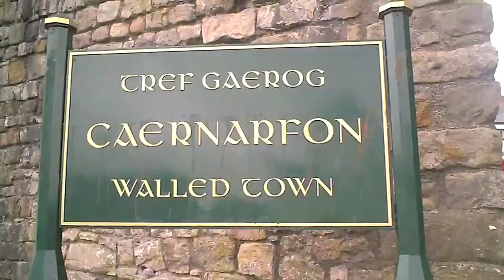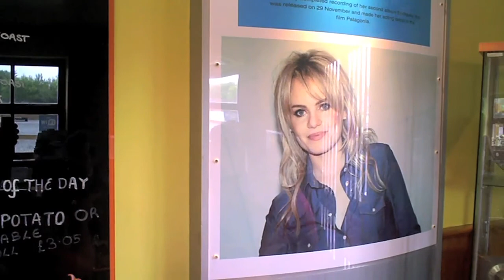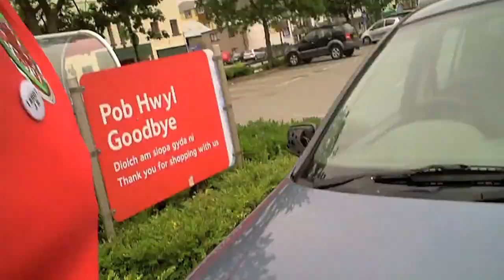Taith Ty Gobaith - Cymal 3 - Caernarfon i Porthmadog